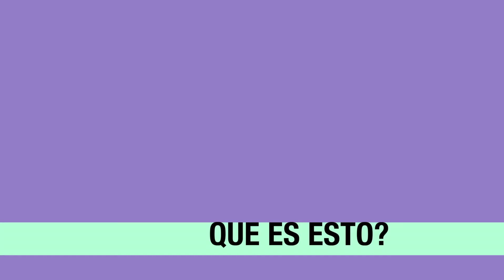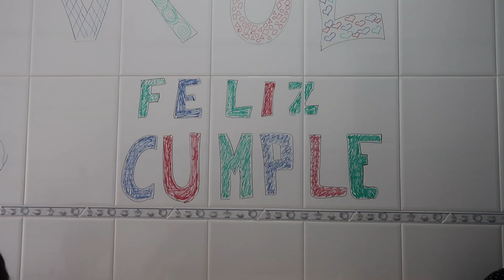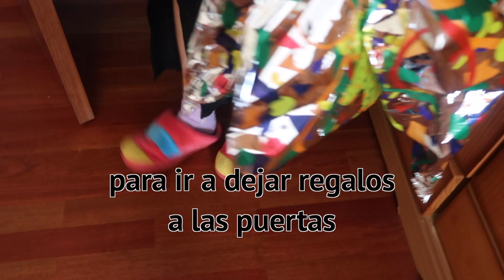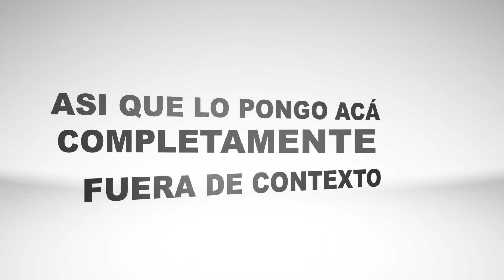Mia Khalifa vino a mi cumpleaños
gente el titulo es IRÓNICO, antes de comentar que es clickbait vean el video completo para entenderlo :) besos